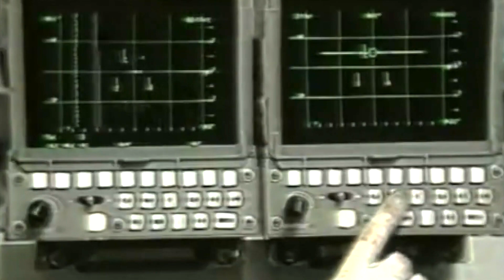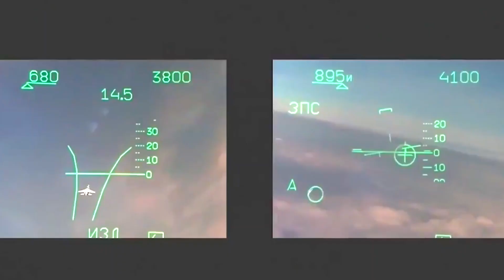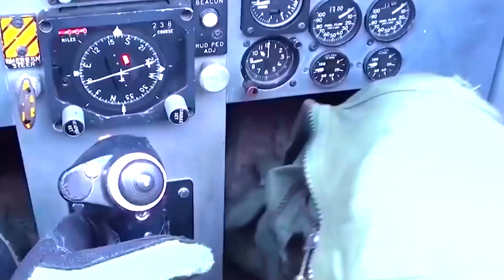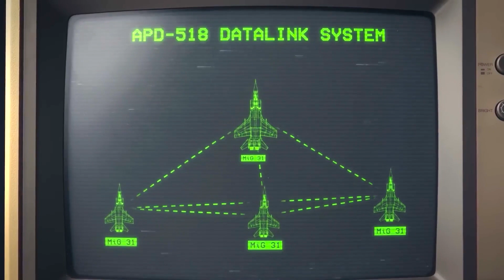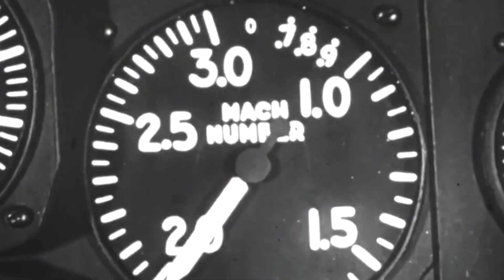12 Fastest Aircraft Ever Made on Earth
12 Fastest Aircraft Ever Made on Earth
Have you ever considered the tremendous speeds that aircraft can achieve? Hold on to your seatbelts as we travel back in time to trace the evolution of aviation from its humble beginnings to today's cutting-edge advancements. Humanity's continuous desire of speed has led us throughout history to construct incredible flying machines that push the boundaries of what we previously thought was possible. From aircraft that travel twice the speed of sound to air-breathing aircraft, here are the 12 fastest aircraft in the world.